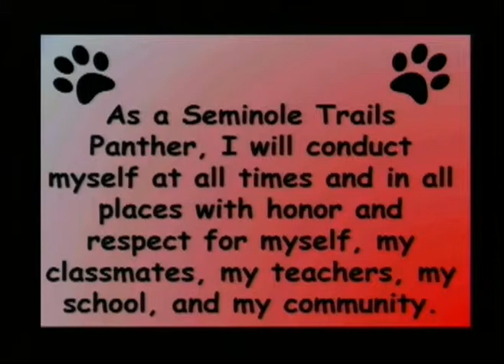2 28 19 Seminole Trails Elementary School Morning Announcements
STES Morning News